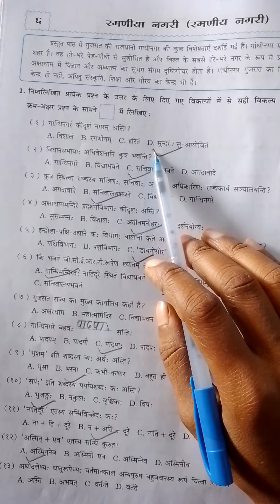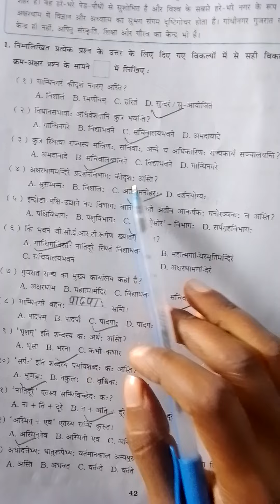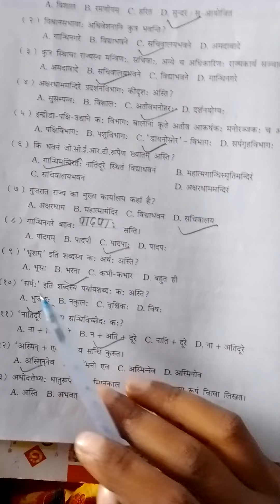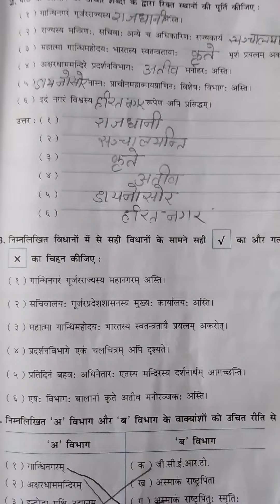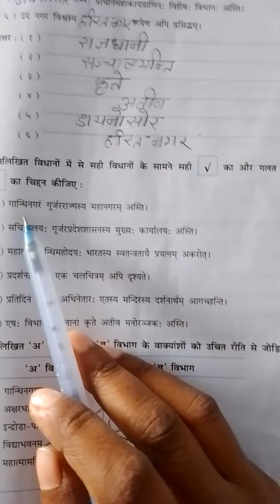h m std 8 unit 6page no 42to 46 sub sanskrt